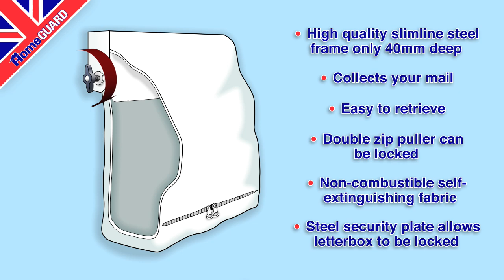HomeGuard Video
A letterbox is a necessary evil - You need it to receive mail but it can leave your property vulnerable to criminals, vandals
and anti-social behaviour. Most solutions to this problem are large, unsightly metal boxes which can obstruct the door from
fully opening and resulting in large items of post being bent, damaged or just left outside.

HomeGUARD is an effective, elegant solution to this problem, its patented design allows all types of mail to be accepted and significantly improves the security of your property. Its special fire retardant, self-extinguishing fabric can also contain small fires.
Manufactured from the highest quality materials, HomeGUARD can be fitted to almost any door in a matter of minutes.